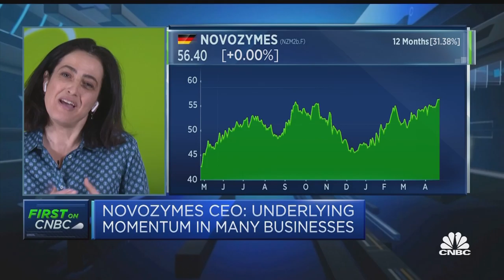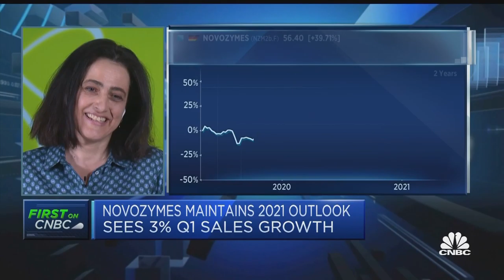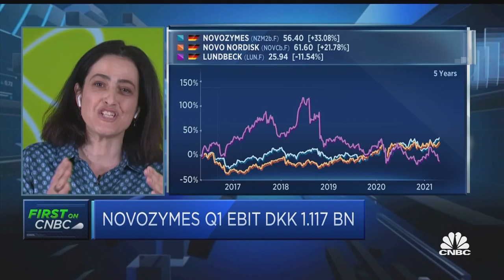Novozymes have 'walked the talk' across the business in first-quarter results, CEO says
Ester Baiget, CEO at Novozymes, discusses first-quarter results.